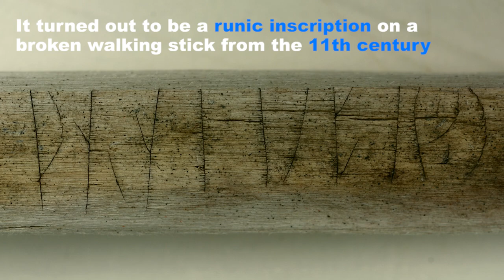A walking stick with a runic inscription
Sometimes, a great discovery can be made inside out tents. As this time when a team member suggested that we should check the wooden finds for runic inscriptions. Check out what happens next...